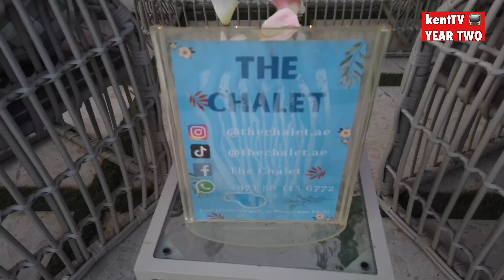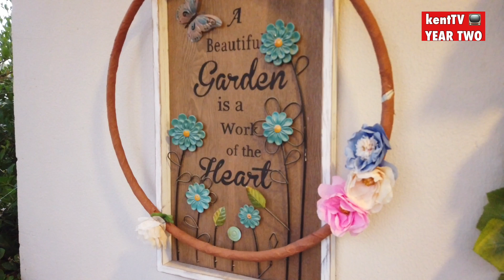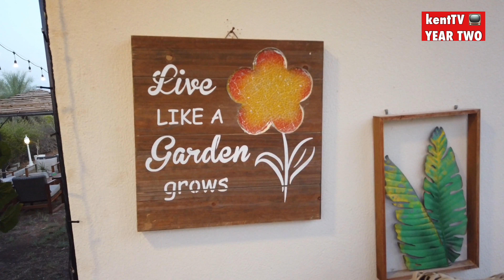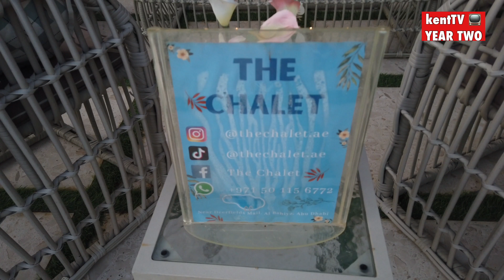THE CHALET ABU DHABI | STAYCATION 2021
would you like to escape the hustle and bustle of the city when in Abu Dhabi?
come to the Chalet just a few minutes drive from the city and you will have your own paradise to unwind and relax with your friends and family.

facebook.            @kent the flying adobo

instagram.          @kent the flying adobo

tiktok.                   @kentedillor